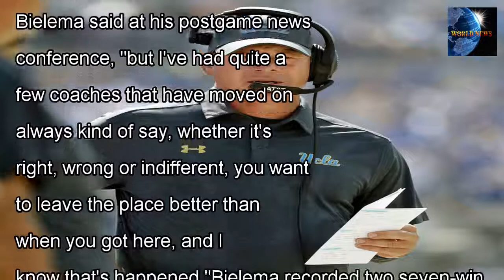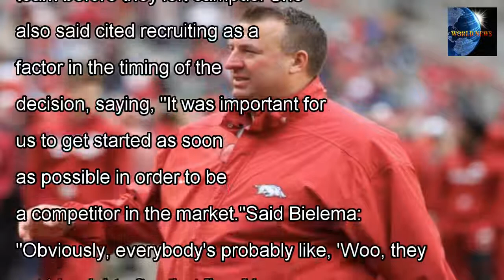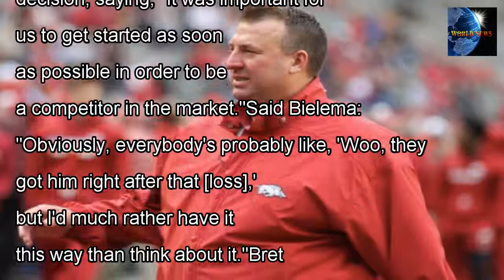[WORLD NEWS] Bret bielema fired head football coach at arkansas after 5 season